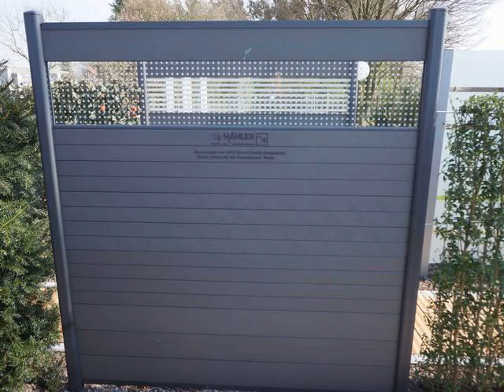affordable building fences